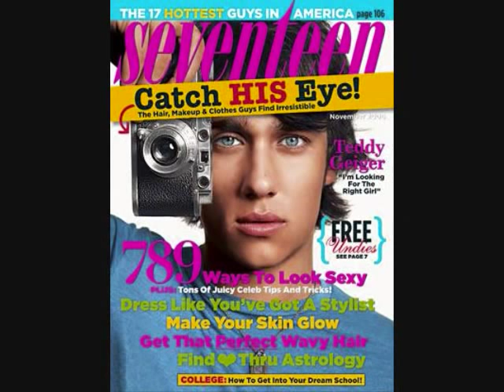teddy geiger possibilities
video of teddy geiger song possibilities :)!